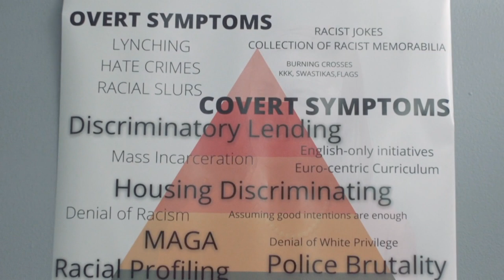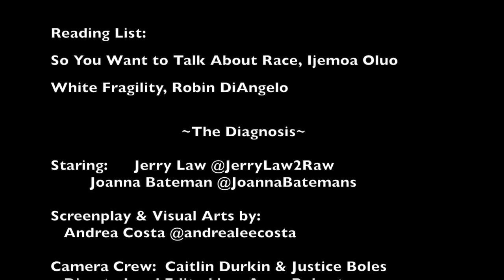The Diagnosis _ SNL Style Digital Short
Days into the new year, Joanna gets hit with some tough medical updates from Dr. Law..

Special thanks to: Anna Robertson and Step One Films, Justice Boles, Caitlyn Durkin, Jerry Law on  @JerryLaw2Raw & Andrea Costa @Andrealeecosta
Music featured in the video: "Blissful Ignorance" by Dexter Britain & "Meo Blodnasir" by Sigur Ros

Take a deeper look into Joanna's Folder:

Community Conversations:
Race Talk Facilitated Discussions
Group / Individual Counseling

Documentaires:
Freedom Riders
The African Americans: Many Rivers to Cross
Slavery by Another Name
Eyes on the Prize
13th

Balanced News Sources:
PBS News

Organizations:
HighlanderCenter.org
Showing Up For Racial Justice

Reading List:
White Fragility, Robin DiAngelo
Will I Ever Be Good Enough?, Karyl McBride
Disarming the Narcissist, Wendy Behary
Help! I'm in Love with a Narcissist, Steven Carter

The Diagnosis was filmed November 17, 2020 and was compliant with CDC guidelines for prevention of the novel Coronavirus Covid-19.